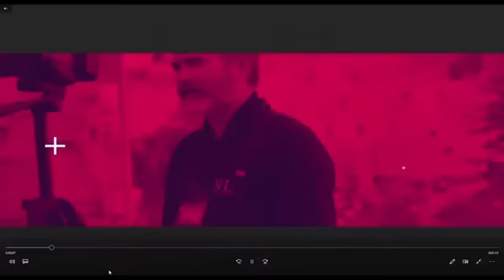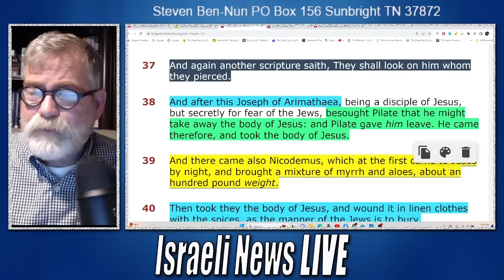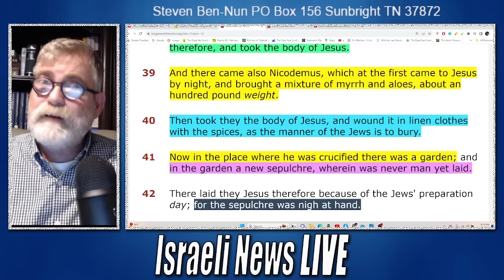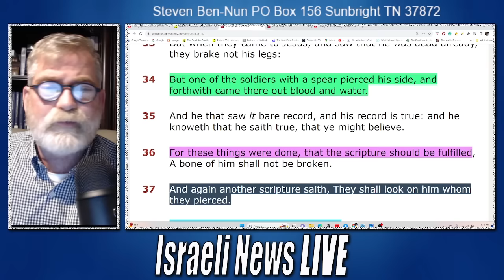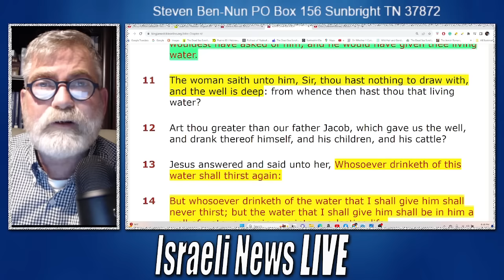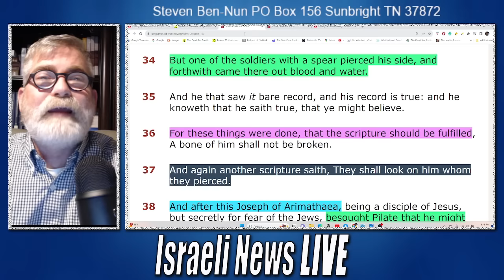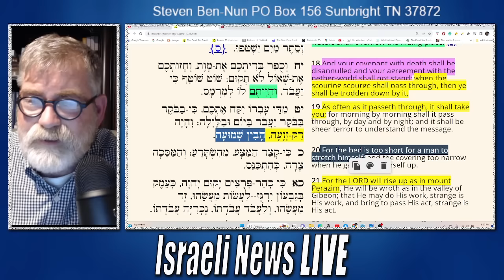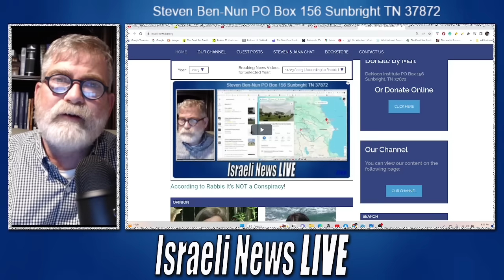Which Tomb was Jesus Really Buried In?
Amazing Biblical prophecy in Isaiah may solve the age-old debate about where Jesus was really laid to rest before his resurrection.